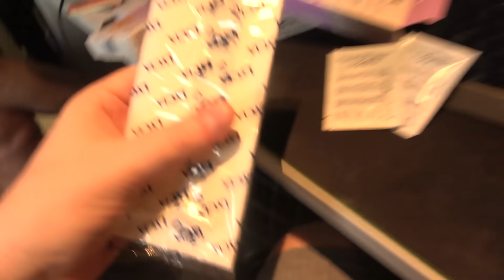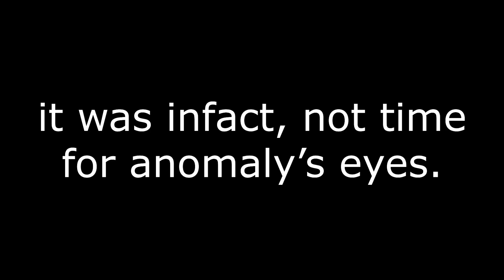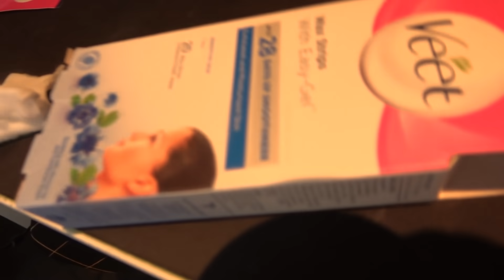WE TRY WAXING (EXTREMELY PAINFUL)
this was NOT worth it, help.

This video was edited by Samz. Go support him! :D